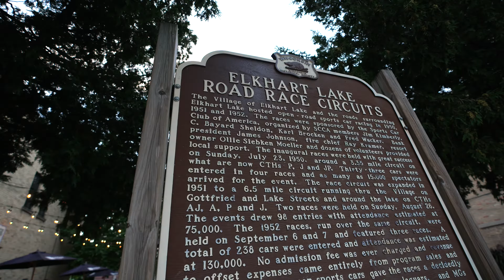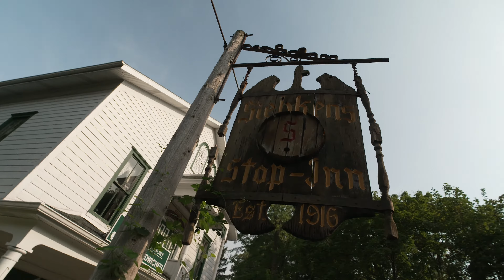Elkhart Lake Welcomes GT World Challenge America I Road America I K-PAX Racing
K-PAX Racing was a centerpiece for spectators in the Road America area of Elkhart Lake, Wis., idling down the streets of the historic track layout to Siebkens Resort for the Fanatec GT World Challenge America Powered by AWS GT Parade and Welcome Party.